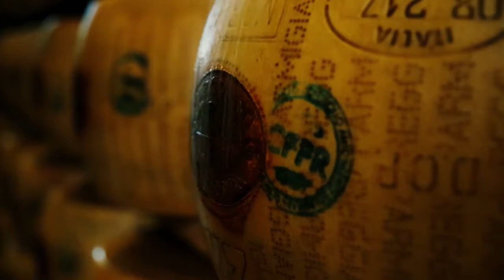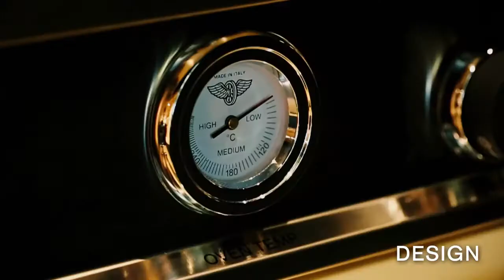Bertazzoni Experience - To Cook Beautifully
Full Product Range: (Hong Kong use only)

The new age
Production in Bertazzoni’s modern manufacturing facility in Guastalla has quadrupled since 1998. Now the size of the plant is being further increased to boost capacity and add new products. New vigor and ideas are being embraced in innovative market strategies as the sixth Bertazzoni generation adds its weight to the international sales and brand management of the company.

For all its modernization and global marketing, Bertazzoni never forgets that its roots are in the traditions of the Italian family, culture and style. And that the company remains a specialist in the very personal art of cooking.

*Actual product may vary.